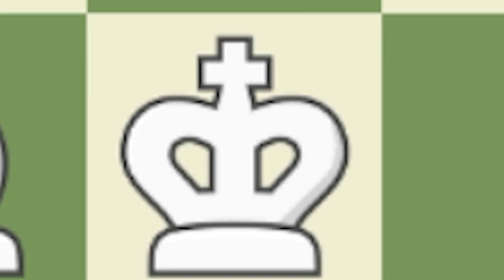ONE MOVE Chess Memes #5 | Queen Death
ONE MOVE Chess Memes.
A Full Episode of Chess Memes For One Chess Move.